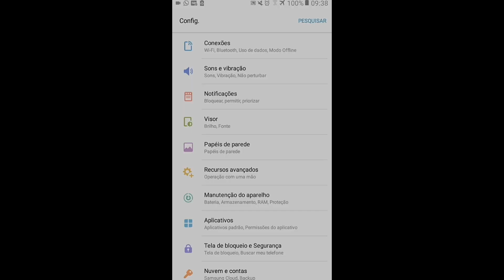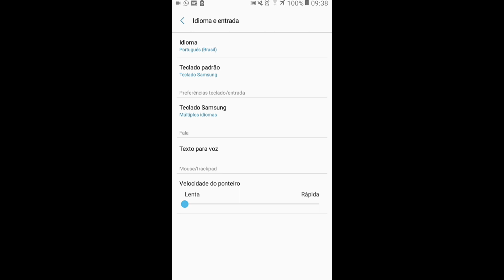Speed OP Settings 💗 J2 Prime | Dpi 240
Welcome :D

Brazilian Player 🇧🇷

🎵 Roderick Porter - i like the pain (ft. Shiloh Dinasty)

🕑 TIMECODE 🕘
00:00 - Satisfactory 🎯
00:28 - Settings ⛮
01:01 - Bye 💕